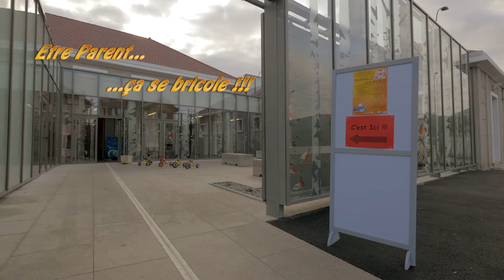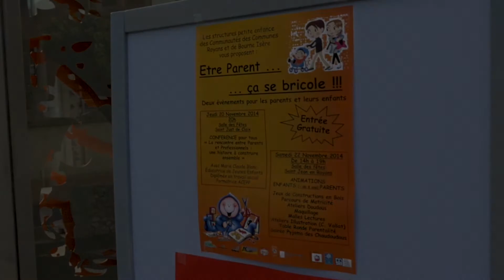Etre Parent...ça se bricole !!!